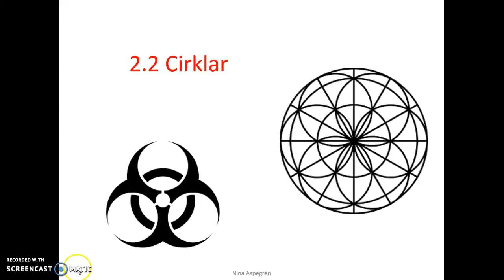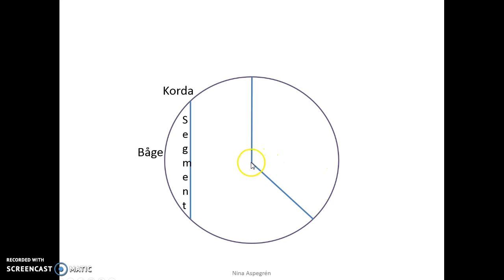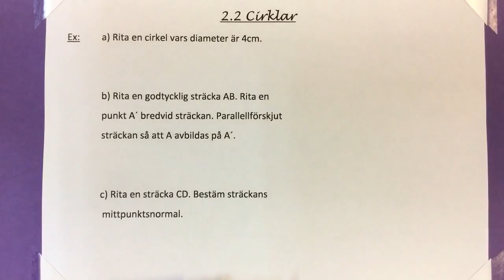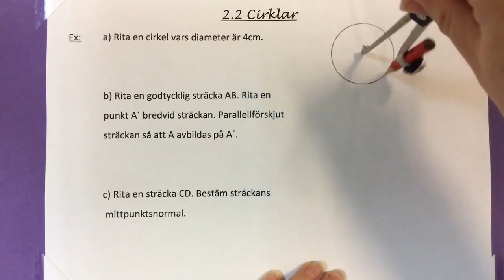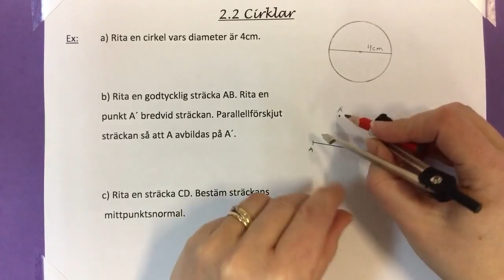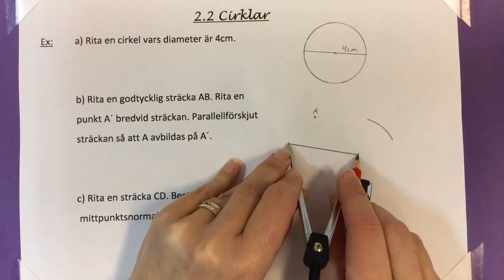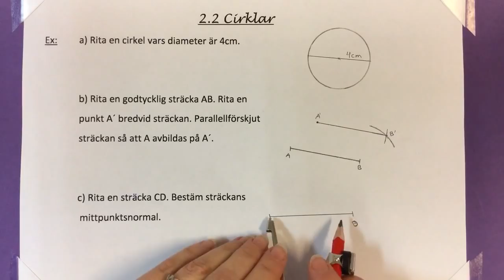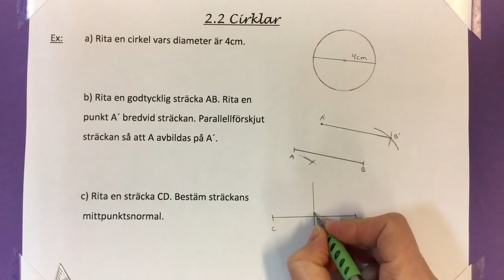Ma7 2.2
Grundbegrepp i cirkeln samt passare som verktyg.